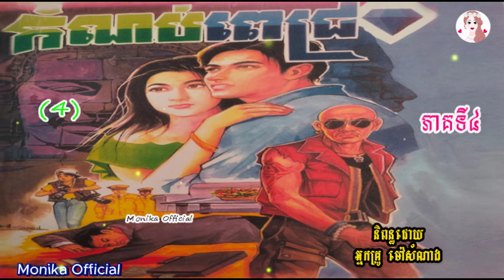រឿងកំណប់ពេជ្រ ភាគទី៤ | Kom nop pich (Part4) | ប្រលោមលោកខ្មែរ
Hi all dear in this video I wanna to show you about Khmer#Novel Komnoppichep4 I hope you like and enjoy it thank you so much for watching my video please subscribe to my channel for more story thank you.
សូមស្វាគម៌មកកាន់ឆាណែលយើងខ្ញុំក្នុងវីឌីអូនេះយើងខ្ញុំនិងធ្វើការនិទានរឿងប្រលោមលោកខ្មែរ(រឿង#កំណប់ពេជ្រភាគទី៤ ) និពន្ធដោយអ្នកគ្រូម៉ៅសំណាង ជូនពុកម៉ែបងប្អូនស្ដាប់លំហែអារម្មណ៍យើងខ្ញុំសង្ឃឹមថាបងប្អូនចូលចិត្ត​នៅក្នុងរឿងនីមួយៗសុទ្ធតែមានសារអប់រំ...សូមបងប្អូនជួយចុចSubscribeដើម្បីទទួលបាននូវវីឌីអូជាច្រើនទៀតសូមអរគុណ!

»»» Title :  Kom nop pich (Part4)
»»» Written by : Ms  Mao Somnang
»»» Voice Recording : Ms Yaeu Thida